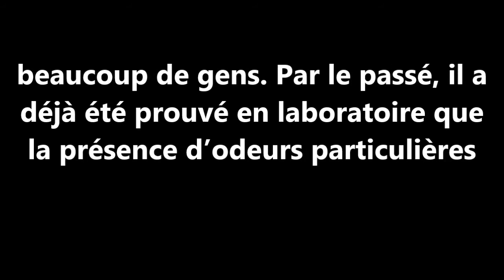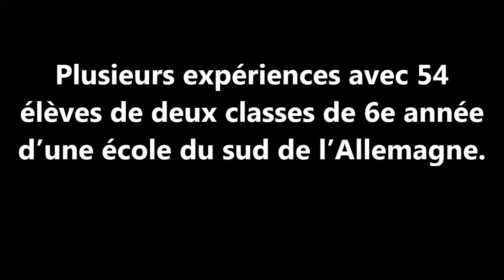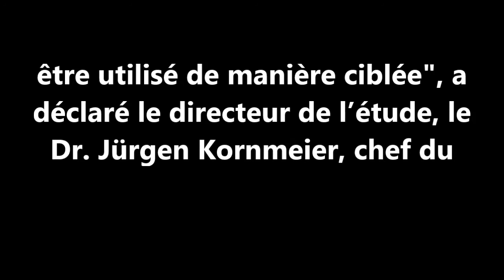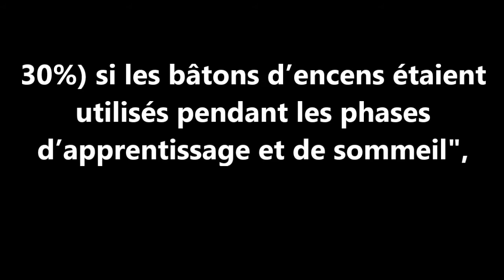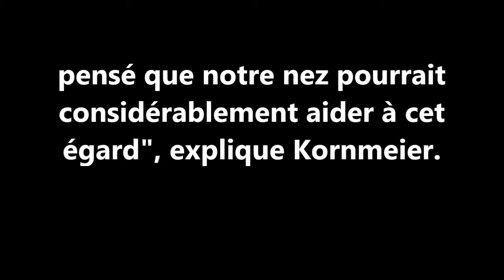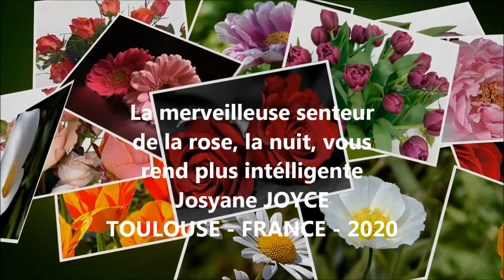Voyante Josyane JOYCE: l'odeur de la rose rend intelligent-e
La rose! que n'a-t-on pas dit sur elle? Et, quels poèmes a-t-elle inspiré?

Pour tous ceux et celles qui veulent apprendre en dormant et en respirant des fragrances angéliques!